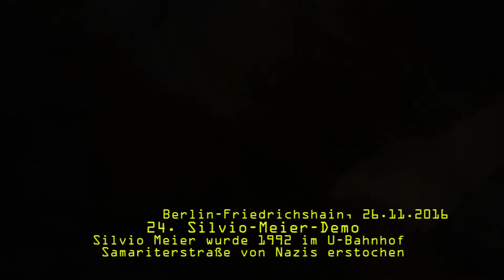Kritik an "Identitäre Bewegung" (Silvio-Meier-Demo 2016)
24. Silvio-Meier-Demo, Teil 5: Kritik an "Identitäre Bewegung"